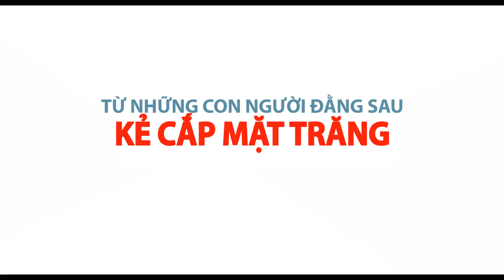Phim Ngắn Mừng Giáng Sinh "The Secret Life Of Pets - Đẳng Cấp Thú Cưng"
Các nhân vật thú cưng ngộ nghĩnh trong bộ phim "The Secret Life Of Pets" sắp tới sẽ ăn mừng Giáng sinh thế nào? Xem ngay!